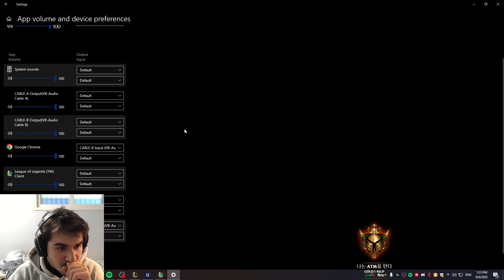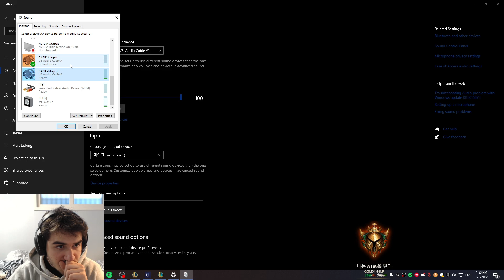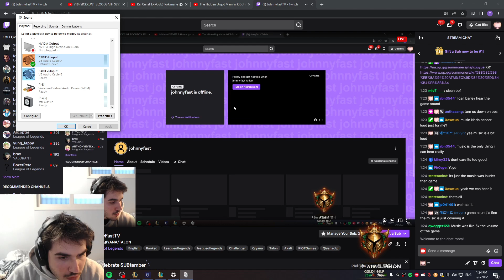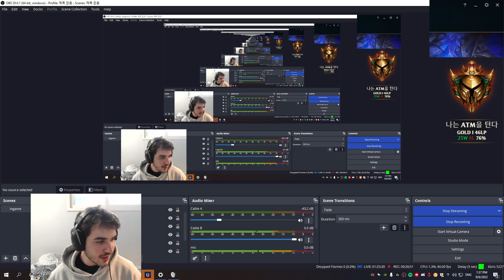My Back is DYING in KOREA!